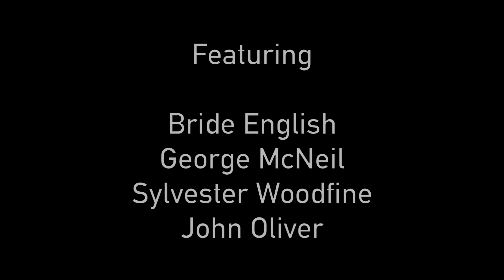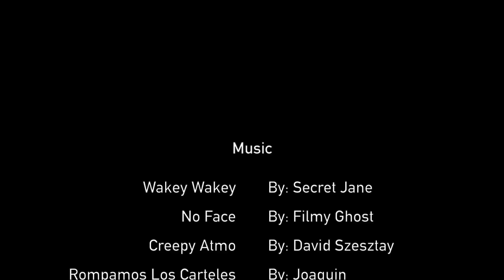Good Friday - A Short Film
You can't work on Good Friday!

A man's dilemma to fix his gate on Good Friday turns a community of people against him.

Written & Directed by Jake Delaney.

Starring (in his debut role) Tony Delaney.